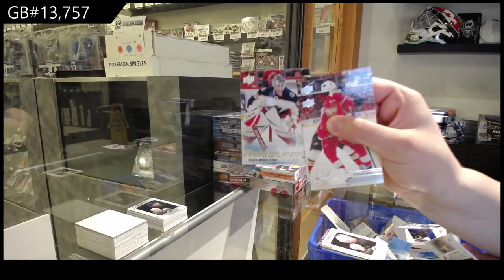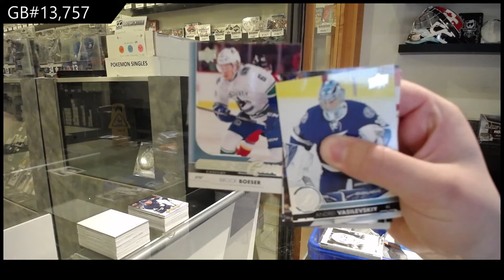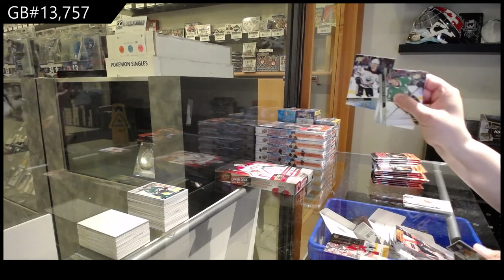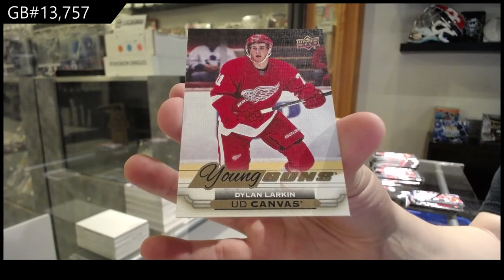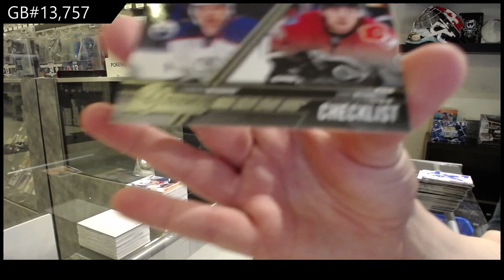Upper Deck Series 1 & Series 2 Hockey Multi Year Box Break - C&C GB #13,757